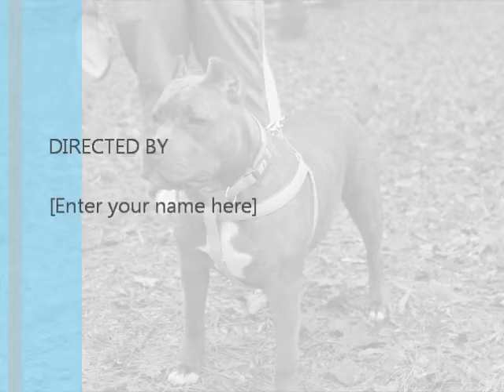Blue nose Pitbull playing with red nose puppy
100% Razor Edge Bella (7 mos.)
playing with a friends red nose puppy (2 mos.)